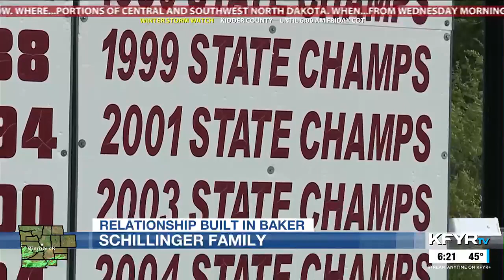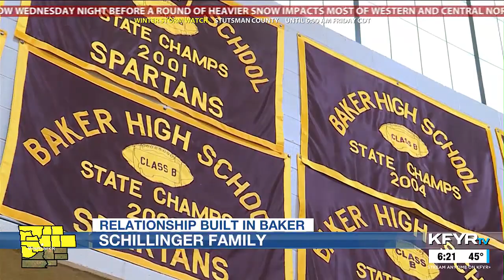KFYR First News at Six Sportscast 10/24/23